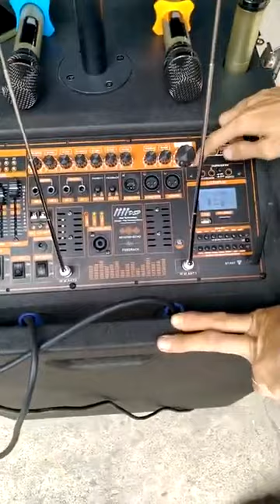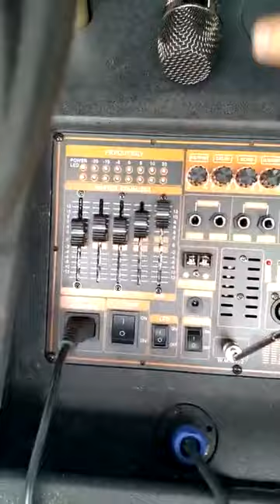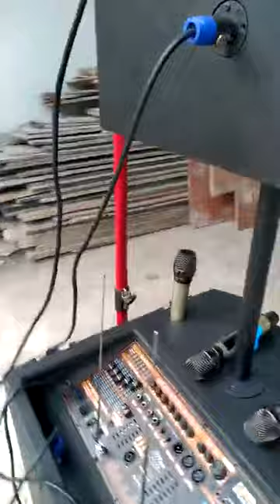LOA KÉO ARRAY 2.1 SUB BASS NẶNG MẪU HIỆN ĐẠI NHẤT VỚI NHIỀU CÔNG NGHỆ ĐỘT PHÁ ĐƯỢC TÍCH HỢP